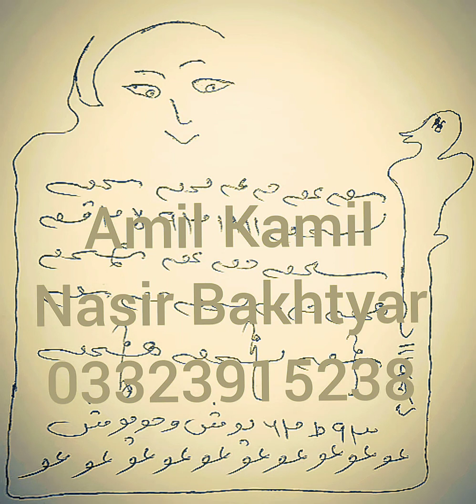Mohabbat Ka Taweez, Mohabbat Ka Wazifa, Mohabbat Ka Amal, Mohabbat Ki Dua, Mohabbat Ka Ayat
Mohabbat Ka Taweez Mohabbat Ka Wazifa Mohabbat Ka Amal Mohabbat Ki Dua Mohabbat Ka Ayat Mohabbat Ka Jalane Wala Taweez Mohabbat Ka Jalane Ke Liye Taweez Mohabbat Ka Taweez Jalane Wala.

Mohabbat ka powerful taweez jalane wala mohabbat ka asan taweez jalane wala mohabbat ka sifli taweez jalane wala.

Muhabbat Ki Aatish Wala Taweez Powerful Mohabbat Ki Aatish Wala Taweez Mohabbat Ki Aatish Wala Taweez jalane wala Mohabbat Ka Asan Taweez.

Mohabbat Ke Liye Taweez Muhabbat Ka Taweez Powerful mohabbat ka powerful taweez powerful.

Mohabbat ka taweez powerful mohabbat ka khas taweez mohabbat ka taqatwar taweez.

Mohabbat ke liye taweez mohabbat ke liye tabij taweez mohabbat jalane wala taweez mohabbat ka khatarnak taweez.

Mohabbat ka strong taweez mohabbat taweez mohabbat ka atshi taweez mohabbat ka jalali taweez.

Mohabbat ka noori taweez mohabbat ka nari taweez mohabbat amliyat amal taweez.

Mohabbat ka superpower taweez mohabbat ka azmuda taweez mohabbat ka khaki taweez.

Mohabbat ka asan taweez mohabbat ka tez tareen taweez mohabbat ka taweez mohabbat ka sifli taweez.

Mohabbat ka kala jadu wala taweez mohabbat ka garented taweez mohabbat ka khoon par likne wala taweez.

Mohabbat ka aabi taweez mohabbat ka taweez jinnat wala mohabbat ka mokil wala taweez.

Mohabbat ka jamali taweez mohabbat ka amil wala taweez mohabbat ka amal wala taweez.

Mohabbat peda karne ka taweez mohabbat hasil karne ka taweez mohabbat ko hasil karne ka taweez.

Mohabbat ka super hot taweez mohabbat ka jalane wala taweez mohabbat ka taweez jalane wala.

Mohabbat ki aag laga de wala taweez mohabbat ka aag me jalane wala taweez mohabbat ka aag me dalne wala taweez.

Mohabbat ka aag se tez taweez mohabbat ka bijli se tez taweez mohabbat ka khushbu wala taweez.

Mohabbat ka garam taweez mohabbat ka garam karne wala taweez Mohabbat Ka Garm Tareen taweez.

Mohabbat Ka Aag Ki Tarhan Garm Taweez Mohabbat Ka 1 Din Ka taweez Mohabbat ka dangerous taweez.

Mohabbat Ka Vashikaran Taweez Mohabbat Ka Shaitani taweez.

Mohabbat powerful taweez mohabbat taweez pashto mohabbat taweez book.

Mohabbat ka taweez jalane wala mohabbat ka taweez powerful mohabbat ka taweez likhne ka tarika.

Mohabbat ka taweez kala jadu mohabbat ka taweez aag mein jalne wala mohabbat ka taweez powerful qureshi sahab.

Mohabbat ka taweez 786 mohabbat ka taweez gale mein pahnane wali mohabbat amliyat taweez.

Mohabbat ka taweez takiye ke niche mohabbat ka taweez asan mohabbat ka taweez powerful.

Mohabbat ka powerful taweez likhne ka tarika mohabbat ka taweez powerful qureshi sahab mohabbat ka taweez qureshi sahab.

Mohabbat ka taweez kala jadu mohabbat ka taweez aag mein jalne wala mohabbat ka taweez asan.

Mohabbat ka taweez peer qureshi mohabbat ka taweez wala amal mohabbat ka taweez jalana.

Mohabbat ka taweez wazifa for love rohani duniya atshi mohabbat ka taweez gale mein pahnane wali.

Mohabbat ka taweez asan mohabbat ka taweez powerful mohabbat ka taweez jalane wala.

Mohabbat ka taweez likhne ka tarika mohabbat ka taweez powerful qureshi sahab.

Mohabbat ka taweez qureshi sahab mohabbat ka taweez kala jadu mohabbat ka taweez aag mein jalne wala.

Mohabbat ka taweez wala amal mohabbat ka taweez peer qureshi mohabbat ka taweez jalana.

Mohabbat ka taweez bengali mohabbat karne ka khas taweez mohabbat karne ka azmuda taweez.

Mohabbat karne ke liye nayab taweez mohabbat Najaiz Mohabbat Ka Taweez.

Mohabbat jalane wala taweez powerful mohabbat ka mohabbat lajawab ka taweez.

Mohabbat taweez mohabbat mohabbat jalane ka taweez jalane wala atshi taweez mohabbat ka.

Mohabbat Taweez Mohabbat Taweez taweezat mohabbat mohabbat karne ka wazifa.

Mohabbat karne ka wazifa powerful mohabbat karne ka wazifa bataye mohabbat karne walon ka yahi anjaam hota hai.

Mohabbat karne wale ka gana mohabbat karne walon ka byan mohabbat karne wale ka naam.

Mohabbat paida karne ka wazifa mohabbat khatam karne ka wazifa  mohabbat ka wazifa ek din ka.

Mohabbat ka wazifa photo wala mohabbat ka wazifa ya wadoodo mohabbat ka wazifa tariq jameel.

Mohabbat ka wazifa peer iqbal qureshi mohabbat ka wazifa mehrban ali mohabbat ka wazifa qureshi sahab.

Mohabbat ka wazifa bataye mohabbat ka waqia wazifa mohabbat ka wazifa ubqari.

Mohabbat ka wazifa aag jesa mohabbat ka wazifa ask muslim teacher.

Mohabbat Ko Hasil Karne Ka Sabse Powerful Wazifa.

Mohabbat Ko Hasil Karne Ka Wazifa Mohabbat mohabbat paida karne ka wazifa.

Mohabbat Ka Sakht Amal Mohabbat Ka Sakht Tareen Amal Mohabbat Ka Amal Sakht.

Mohabbat ka amal in urdu Mohabbat ka amal benefits Mohabbat ka amal ek din ka.

Mohabbat ka amal aag jesa Mohabbat ka amal ya wadoodo Mohabbat Ka Khas Amal.

Mohabbat Ka Aik Din Ka Wazifa Amal Mohabbat Ka Shaitani Amal mohabbat amal azmuda.

Mohabbat ka amal photo wala mohabbat ka amal bataen mohabbat ka amal kala jadu.

Mohabbat ka amal wazifa mohabbat ka amal taweez.